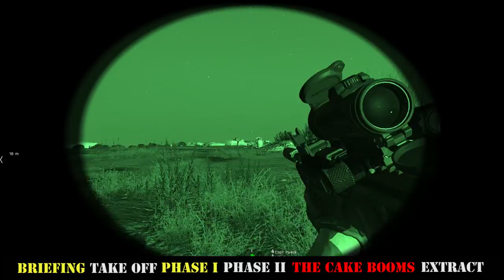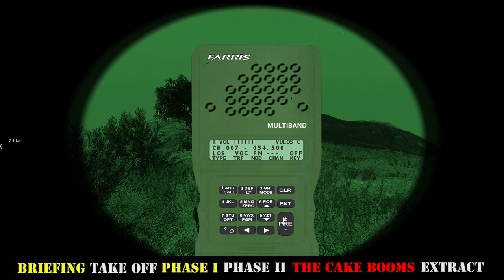Lost and Found: 1MSOB Operation Dunk Tank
Found this in my FRAPS folder when cleaning hard drives, had to get it up here for my boiz!!!